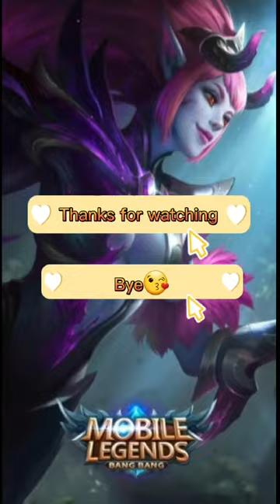My first video with my first intro hehe😁MLBB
My first video with my first intro hehe😁